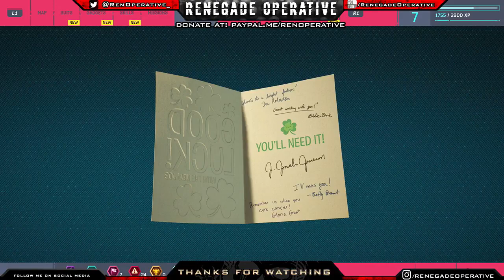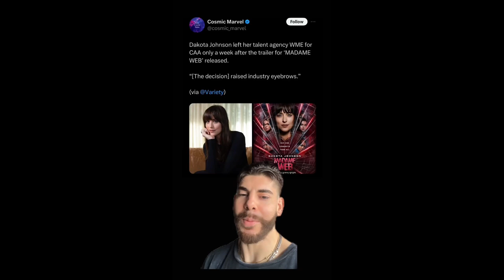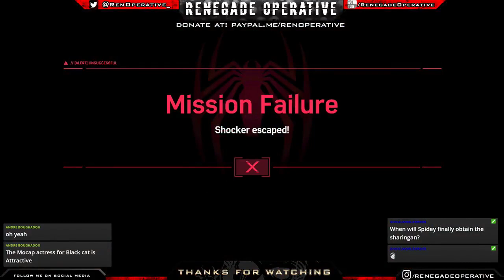I Do Not Like Sony's "Spider-Man Less Spider-Verse" And Interconnected Films (An Impassioned Rant)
Description: The SSU or Sony's Spider-Man Universe has taken a huge downhill after the release of Venom. While the Raimi films are fantastic, I never liked this idea of giving every Spider-Man villain "a spin off" movie in hopes for some kind of success. They seem to be missing the key ingredient which is...well...their interactions with Spider-Man himself. This is my impassioned (off the cuff) rant on why I don't like the SSU in 2024.

​🔻 (Stream Rules) 🔻

⚡Respect my co-streamers much as you would respect me.

🔻 (Tags) 🔻